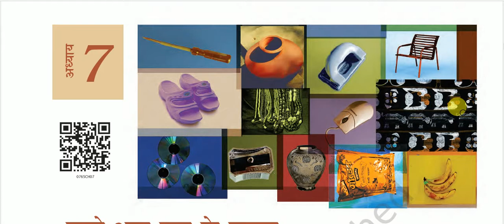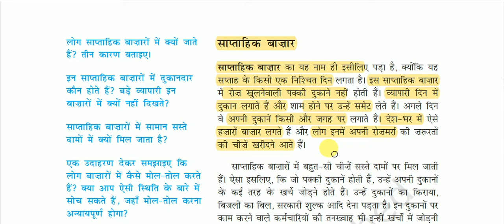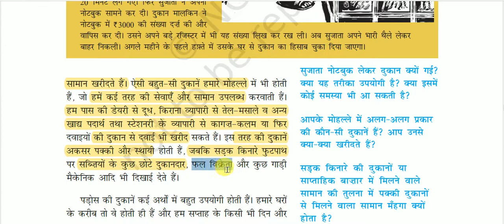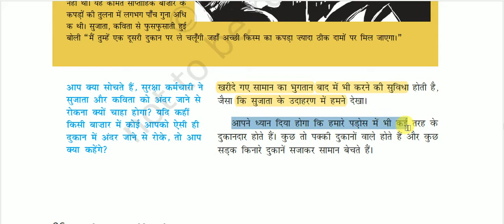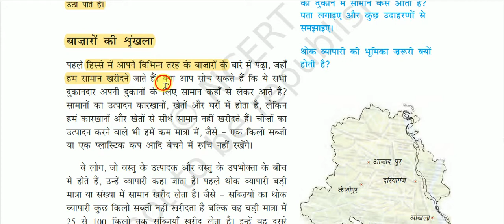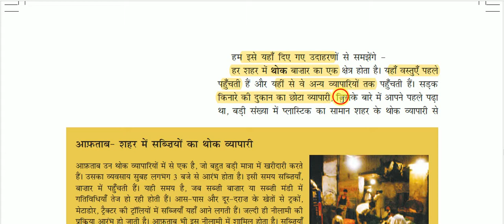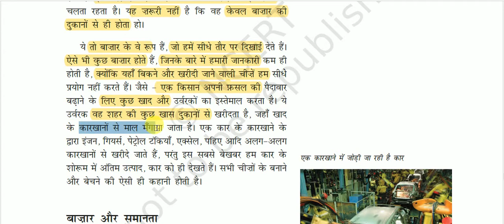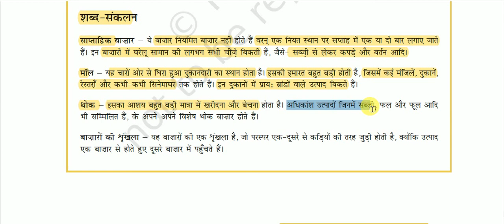NCERT Book Class VII (Polity) || सामाजिक एवं राजनीतिक जीवन - 2 :हमारे आस-पास के बाजार